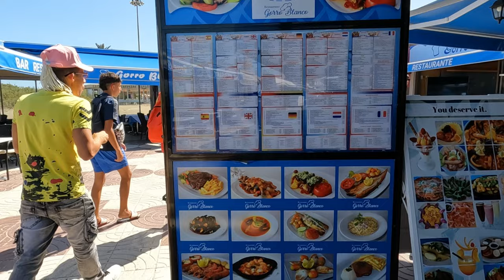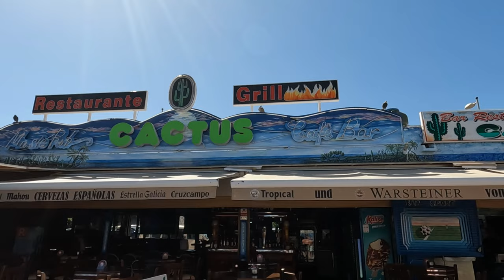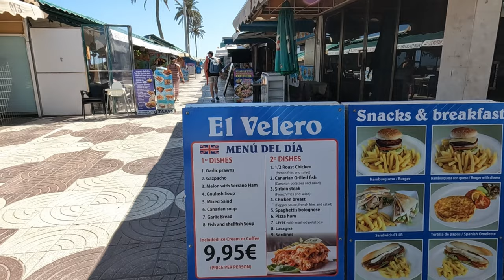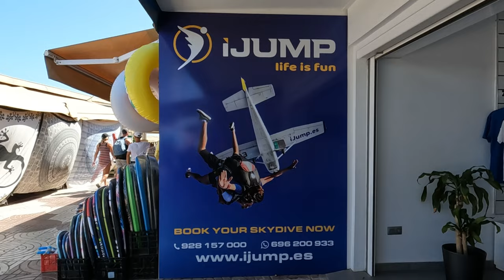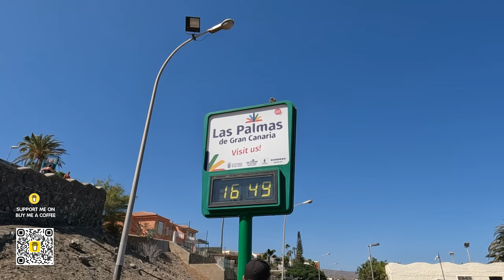Maspalomas - Gran Canaria Spain 🇪🇸 Walking Tour in Canary Islands [4K UHD]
Maspalomas is a popular destination in Gran Canaria, the third largest island of the Canary Islands. Maspalomas is famous for its stunning beach, which stretches for 6 km along the Atlantic coast. The beach is divided into four zones: the family zone, the nudist zone, the sports zone and the gay zone. There is something for everyone in Maspalomas Beach!

But Maspalomas is not only about the beach. There are many other attractions and activities to enjoy in this beautiful town. One of them is the Maspalomas walking tour, which takes you through the historical and cultural landmarks of Maspalomas. You will see the lighthouse, the church, the botanical garden and the museum of Maspalomas. You will also learn about the history and traditions of the local people.

Another option is to take a Maspalomas gran canaria city tour, which will show you the best of Maspalomas and its surroundings. You will visit the famous sand dunes, which are a natural reserve and a UNESCO World Heritage Site. You will also explore the Maspalomas palm oasis, a lush green area with over 1000 palm trees. You will end your tour at the seaside palm beach, a luxurious hotel with a spa, a pool and a golf course.

If you want to discover more of Gran Canaria, you can also travel online and watch some Gran Canaria travel videos. You will see the amazing landscapes, the diverse wildlife and the rich culture of this island. You will also get some tips and recommendations on how to plan your Gran Canaria travel.

Gran Canaria is a wonderful place to visit in 2024, as it will host several events and festivals that will make your stay even more memorable. Some of them are the Carnival of Las Palmas, the International Film Festival of Las Palmas and the World Pride Gran Canaria.

Please remember to hit the notification bell next to the subscribe button and select "ALL" so you will know when I have published a new video or when I am about to do a Premiere where I will be in the chat box ready to say hi and have a chat with you while the premiere video is playing. Gratitude to you as always, my friends